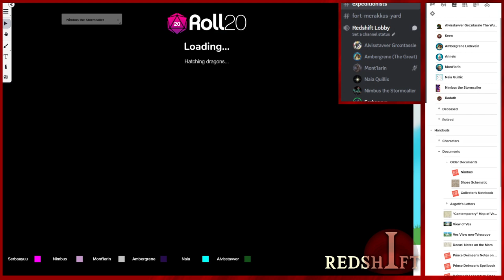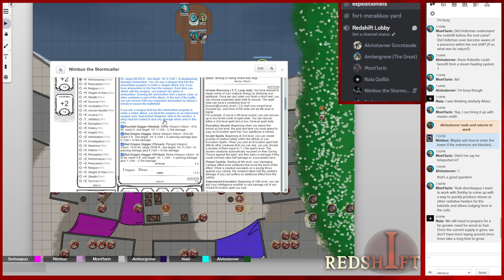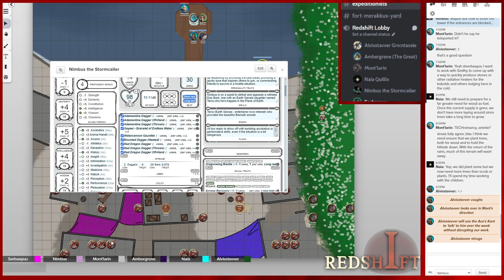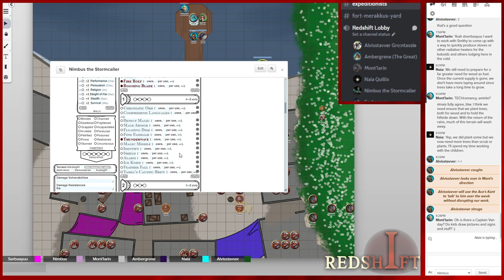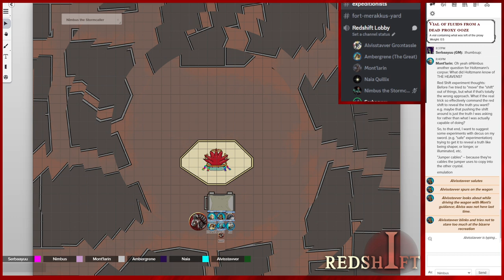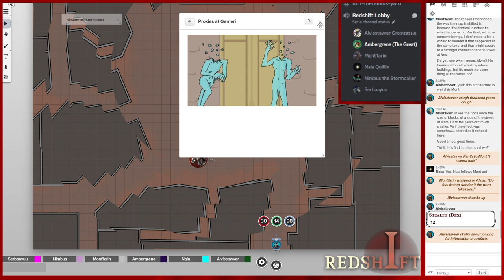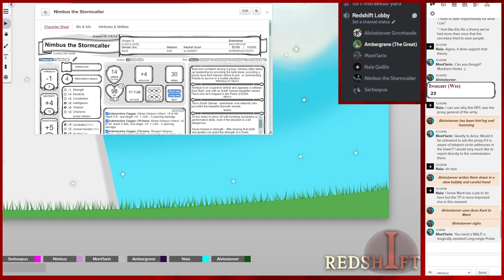D&D Redshift - Episode 102: Red Crystal Experiment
The Aces return to Alsaines with the proxy crystals from the volcano and Pallidae, with an intention to bring a copy of Arisa to Gemeri to revisit the proxy. Can they even get the the crystal wagon working? What can they learn if they do?